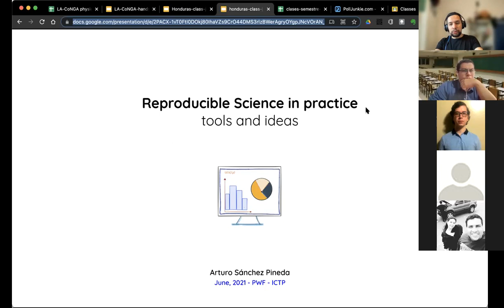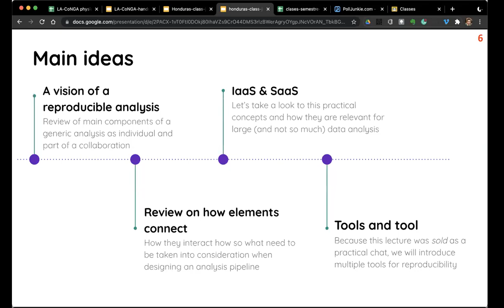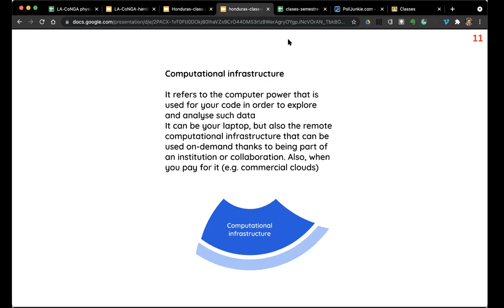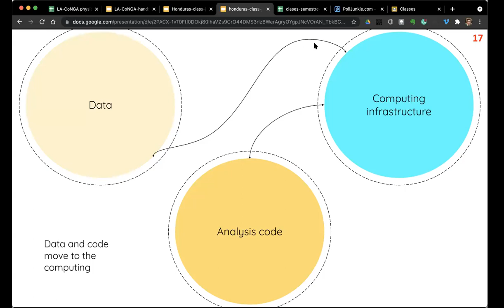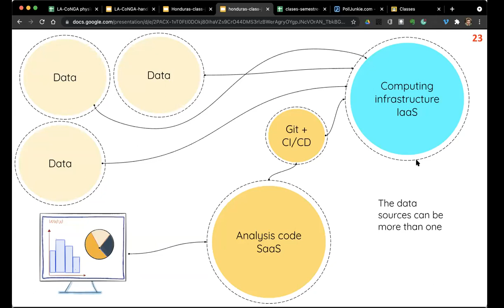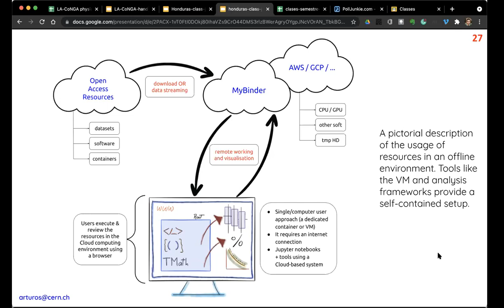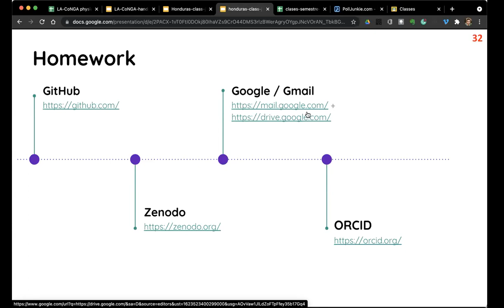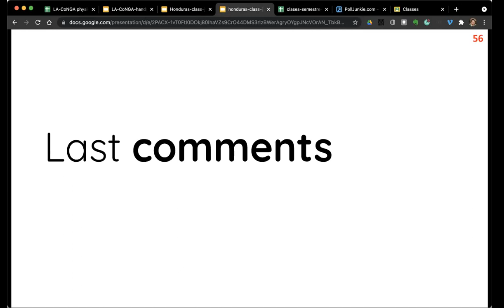Discusión del 12 de Junio de 2021